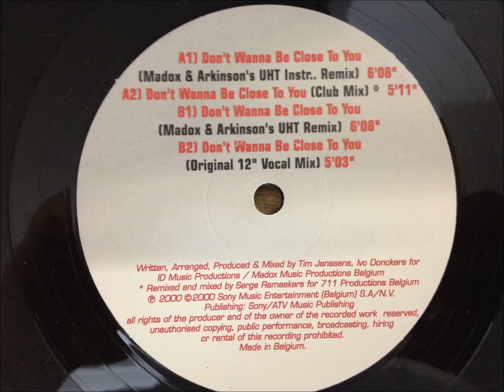Kaira - Don't Wanna Be Close To You